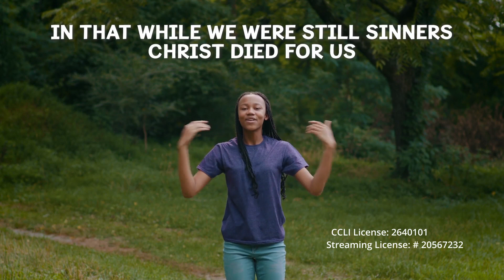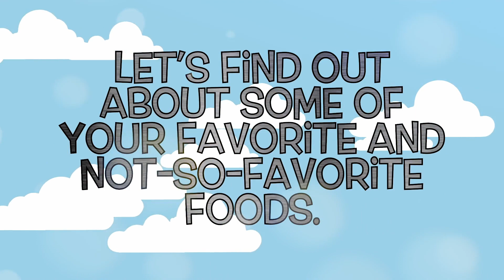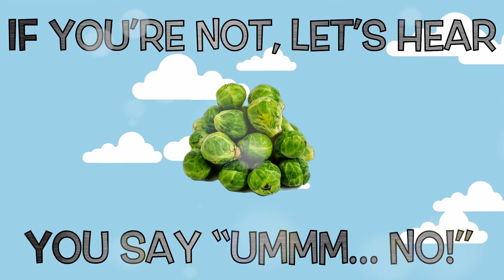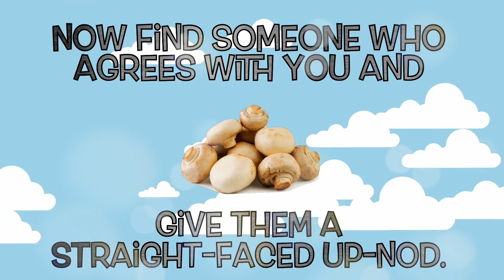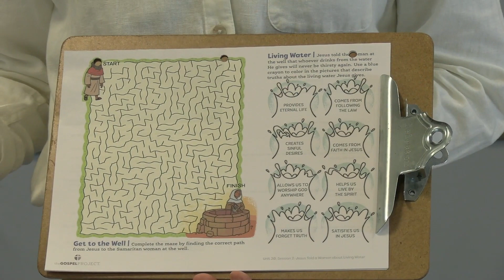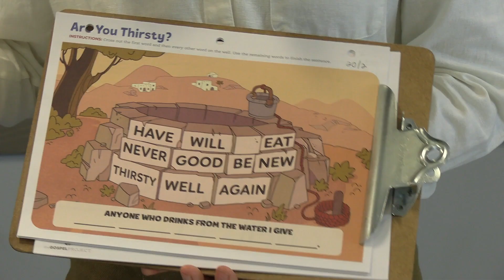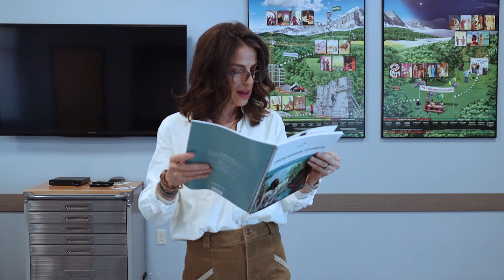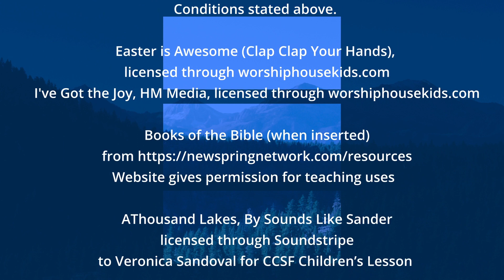Christ Church Santa Fe Sunday Children's Lesson 5-7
CCSF Children's Lesson featuring Lifeway's Gospel Journey media
GJ 5-7 U20 S2